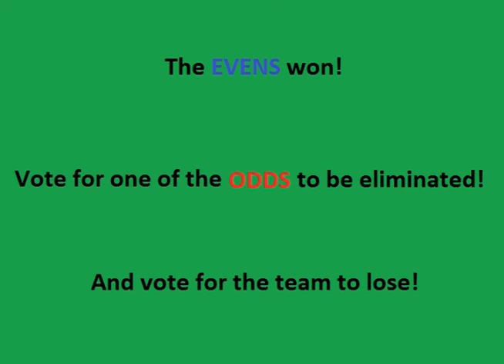Animal Crossing: New Leaf Welcome amiibo Elimination (Your Vote, Your Way) (Episode 18) (CLOSED)